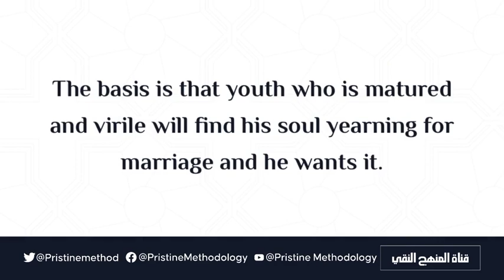He Wants To Get Married But He's Still In The Stage Of Seeking Knowledge – Sh. ʿArafāt Al-Muḥammadī